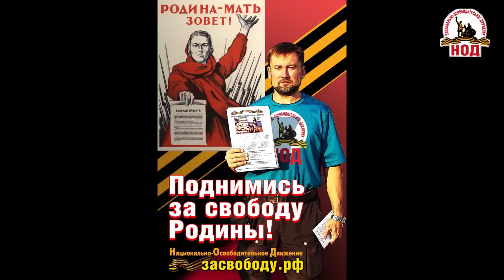Поднимись за свободу Родины !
РОССИЯ - Луганск, Харьков, Донецк, Крым, Днепропетровск, Одесса юго-восток... это Россия ! «Народное ополчение Донбасса» Павел Юрьевич Губарев